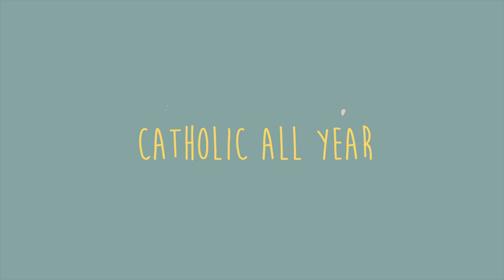Epiphany Part II : An Easy DIY King Cake : Catholic All Year : Kendra Tierney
Let's talk about Epiphany, Part II! See how to make an easy DIY King Cake with canned cinnamon roll dough, a bundt cake pan, and some sprinkles. Plus learn how we crown our family King and Queen of Epiphany. Featuring Kendra Tierney of the blog and book Catholic All Year.

Get a printable pdf booklet of the blessings, prayers, and readings we use throughout January